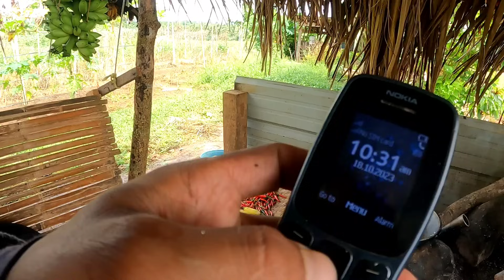KAIN MUNA HABANG UMUULAN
kain Muna habang umuulan ginisa na  sardinas  at talbos ng kamote salamat po sa inyong pag sama ang pag subscribe po sa munti kung channel ay napakalaking tulong sa akin salamat po